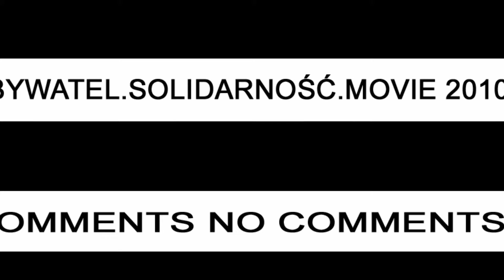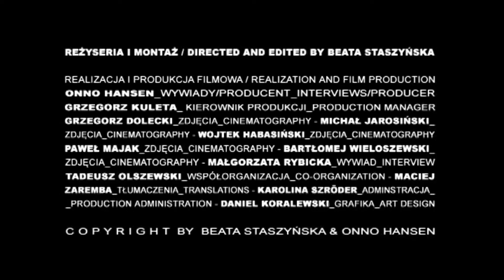OBYWATEL SOLIDARNOŚĆ_2010_JANUSZ LEWANDOWSKI .mp4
W RAMACH PROJEKTU OBYWATEL SOLIDARNOŚĆ 2010 WYWIADU UDZIELIŁ / WITHIN THE FRAME OF THE PROJECT CITIZEN SOLIDARITY 2010 IN THE INTERVIEW TOOK PART : PAN / MR. JANUSZ LEWANDOWSKI (...)DOKUMENTOWALIŚMY HISTORIĘ DLA TERAŹNIEJSZOŚCI. / WE DOCUMENTED HISTORY FOR OUR PRESENT TIMES.

(...)TWORZY SIĘ MUZEUM TERAŹNIEJSZOŚCI. JAKO EKSPERYMENT DODAJEMY WSPÓLNIE Z BOHATERAMI GŁOS W DYSKURSIE O ETOSIE HISTORYCZNEJ SOLIDARNOŚCI. PYTALIŚMY O WSPOMNIENIA I KONKRETNE MARZENIE, JAKBY NOWY POSTULAT JAKO POMYSŁ NA LEPSZĄ CODZIENNOŚĆ I KROK W PRZYSZŁOŚĆ. / A MUSEUM OF OUR PRESENT TIMES IS CREATED. AS AN EXPERIMENT WE TOGETHER WITH OUR HEROES ADD OUR VOICE TO THE DISCOURSE ON THE HISTORICAL ETHOS OF SOLIDARITY.WE ASKED ABOUT THEIR MEMORIES AND ABOUT A CONCRETE DREAM IN THE FORM OF A NEW POSTULATE AS AN IDEA FOR A BETTER EVERY DAY LIFE AND A STEP TOWARDS THE FUTURE.

REŻYSERIA I MONTAŻ / DIRECTED AND EDITED BY BEATA STASZYŃSKA

REALIZACJA I PRODUKCJA FILMOWA / REALIZATION AND FILM PRODUCTION

ONNO HANSEN_ WYWIADY, PRODUCENT/ INTERVIEWS, PRODUCER

GRZEGORZ KULETA_KIEROWNIK PRODUKCJI / PRODUCTION MANAGER

GRZEGORZ DOLECKI_ZDJĘCIA / CINEMATOGRAPHY

MICHAŁ JAROSIŃSKI_ZDJĘCIA / CINEMATOGRAPHY

WOJTEK HABASIŃSKI_ZDJĘCIA / CINEMATOGRAPHY

PAWEŁ MAJAK_ZDJĘCIA / CINEMATOGRAPHY

BARTŁOMIEJ WIELKOSZEWSKI_ZDJĘCIA / CINEMATOGRAPHY

MAŁGORZATA RYBICKA_WYWIAD / INTERVIEW

TADEUSZ OLSZEWSKI_WSPÓłORGANIZACJA / CO-ORGANIZATION

MACIEJ ZAREMBA_TŁUMACZENIA / TRANSLATIONS

KAROLINA SZRÖDER_ADMINSTRACJA / PRODUCTION ADMINISTRATION

DANIEL KORALEWSKI_GRAFIKA / ART DESIGN